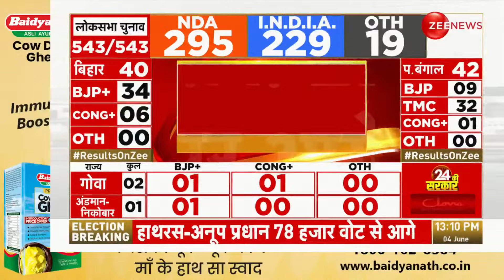Lok Sabha Election Results 2024: केरल में बड़ा उलटफेर | INDIA Alliance | BJP | PM Modi | Congress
Lok Sabha Election Results 2024 Live Update: लोकसभा चुनाव परिणाम 2024 की मतगणना के साथ ही आज 543 सीटों के नतीजों का ऐलान हो जाएगा. जिसके बाद तय होगा देश में NDA की सरकार बनेगी या I.N.D.I.A गठबंधन बाजी मारेगा. राहुल गांधी और पीएम मोदी समेत देशभर के लोगों की नजरें इस परिणाम पर हैं. चुनाव आयोग के मुताबिक गिनती के दौरान पहले बैलेट पेपर की मतगणना होगी इसके बाद EVM के वोटों की गिनती की जाएगी.  Zee News पर देखिए लोकसभा चुनाव के परिणाम की सबसे बड़ी कवरेज LIVE.

Lok Sabha Election Results 2024 Live Update: Along with the counting of Lok Sabha Election Results 2024, the results of 543 seats will be announced today. After which it will be decided whether NDA government will be formed in the country or I.N.D.I.A alliance will win. People across the country including Rahul Gandhi and PM Modi are keeping their eyes on this result. According to the Election Commission, during the counting, first the ballot paper votes will be counted, after which the EVM votes will be counted.  Watch the biggest coverage of Lok Sabha election results 2024 (Lok Sabha Chunav) LIVE on Zee News.